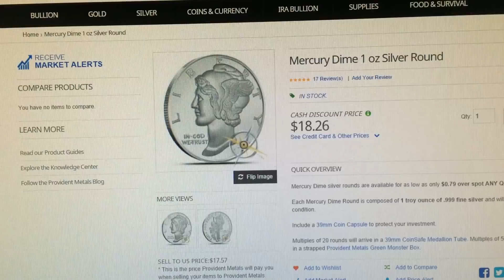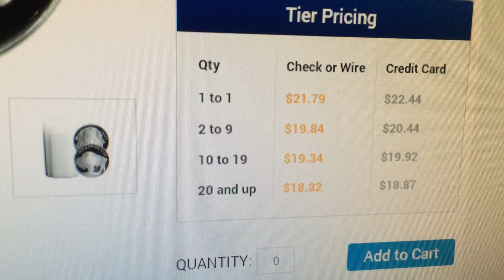10/13/14 Deal Alert From Provident and Pinehurst Coins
Found a deal on provident metals webpage for silver rounds 79 cents over spot plus shipping. The deal for Sunshint Mint SI Buffaloes is also still going on over at Pinehurst Coins.